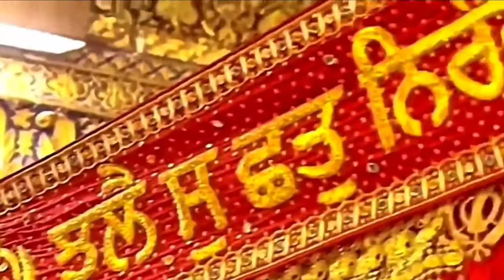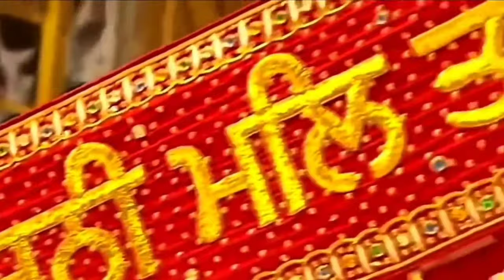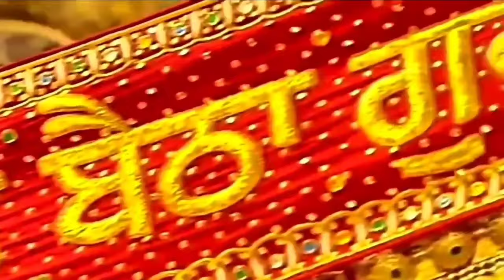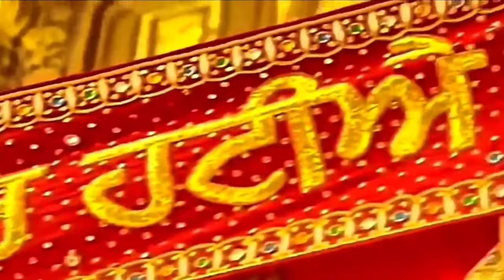Mela Sanjogi Ram by Bhai Harnam Singh Ji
Mela Sanjogi Ram by Bhai Harnam Singh Ji Sri Nagar Wale (Hazoori Ragi Sri Darbar Sahib Amritsar)